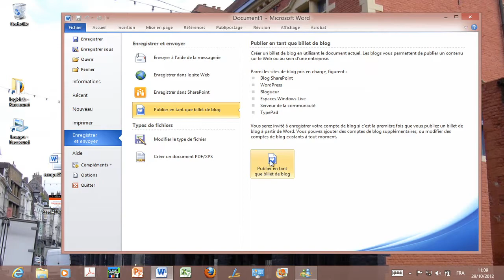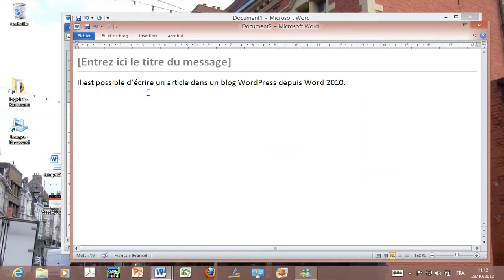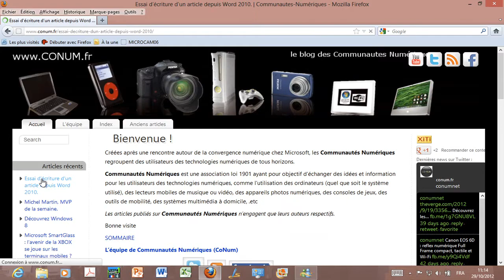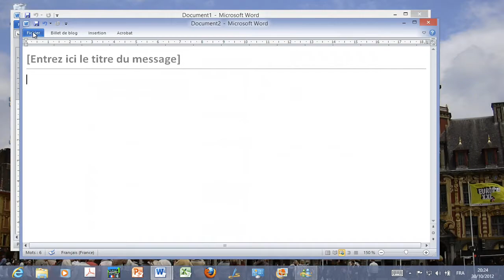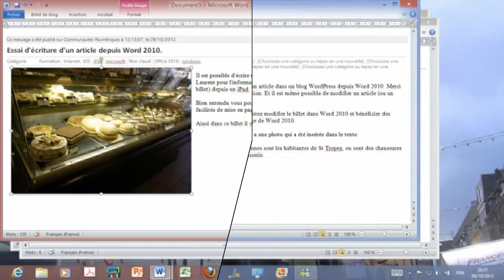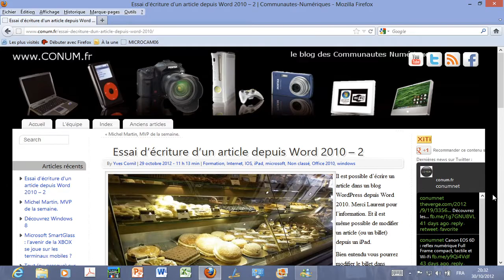Gérer un blog WordPress avec Word 2010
Vous pouvez ajouter ou modifier des articles (ou billets) sur un blog WordPress depuis Microsoft Word 2010.